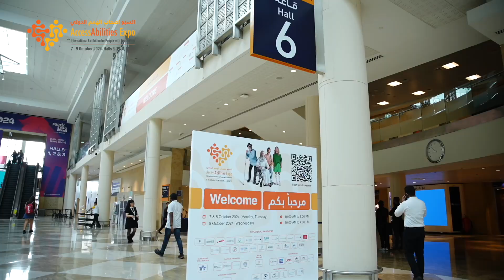Day 2 Highlights of the 6th edition of AccessAbilities Expo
Day 2 of the AccessAbilities Expo continued to inspire and empower.

What an incredible second day of AccessAbilities Expo filled with groundbreaking technologies, inspiring success stories, and powerful connections!

From innovative solutions empowering people of determination to insightful workshops with global experts, today was a true celebration of inclusion and accessibility.

Don’t miss out on the last day tomorrow—there’s still so much more to discover and let’s shape a more inclusive future together.